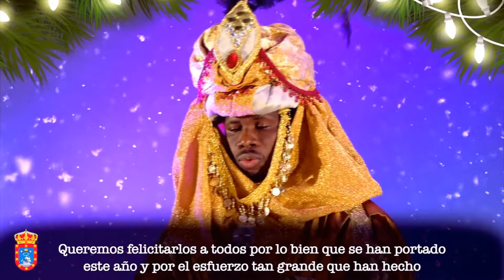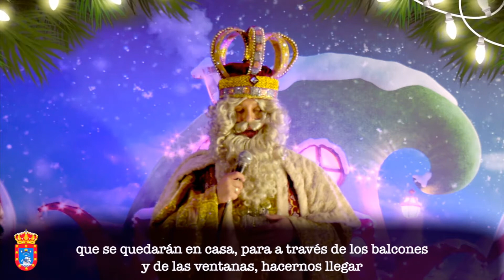Mensaje de sus Majestades los Reyes Magos de Oriente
👑👑👑¡Atención a todos los niños y las niñas de GranadilladeAbona! Sus Majestades los Reyes Magos de Oriente, Melchor, Gaspar y Baltasar, tienen un mensaje muy especial para los más pequeños de la casa

🔴El evento del recibimiento en el pabellón está pendiente de la correspondiente autorización de Sanidad.